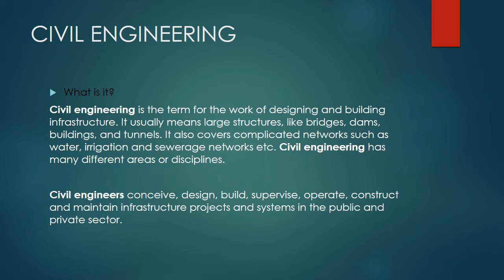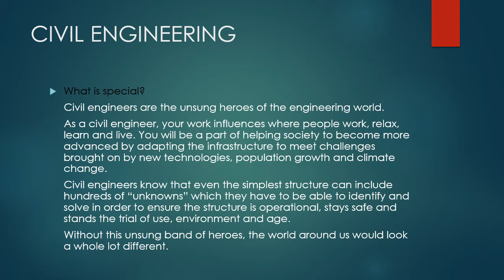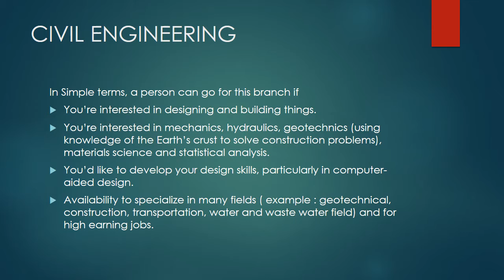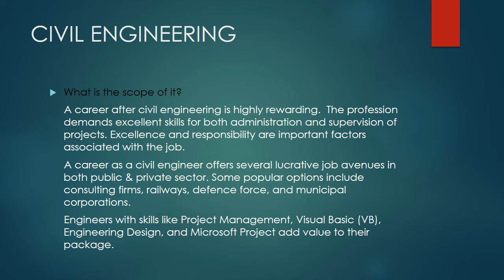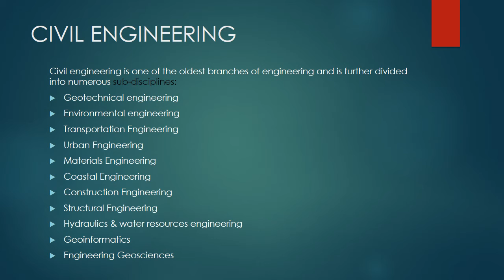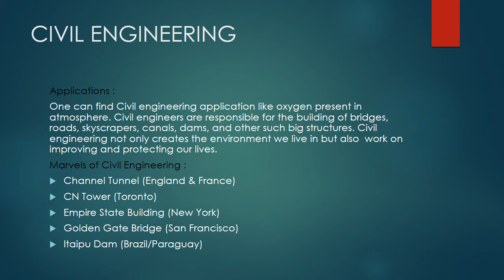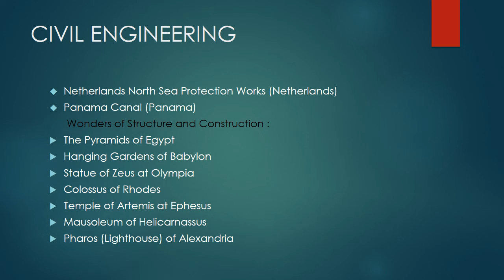Introduction to Civil Engineering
This video will provide a basic idea of engineering to the students who are going to attend college or university and who are interested in engineering subjects. This video will cover different area of Civil Engineering and its implication to practical field.

This page will help you to keep yourself up to date with the latest learning material offered by Technodam Team.